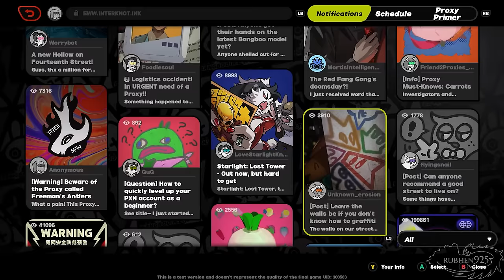Zenless Zone Zero - Gameplay Walkthrough Part 1 (No Commentary)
Zenless Zone Zero Gameplay Walkthrough Part 1 of Beta PC with No Commentary
Zenless Zone Zero is an upcoming free-to-play urban fantasy action role-playing game developed and published by miHoYo in mainland China, with global publishing by Cognosphere, d/b/a HoYoverse. Zenless Zone Zero is a brand-new game IP set in a post-apocalyptic metropolitan city. It features an engaging story with a futuristic art style, distinctive characters, and an exhilarating action-orientated combat system.

Zenless Zone Zero Trailer, Zenless Zone Zero Walkthrough, Zenless Zone Zero Beta, ZZZ Trailer, ZZZ Walkthrough, ZZZ beta